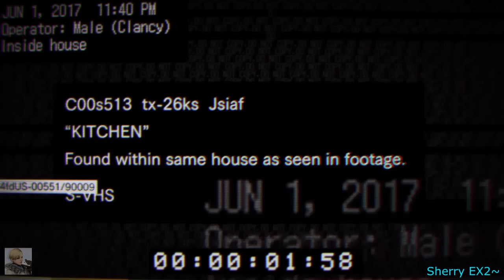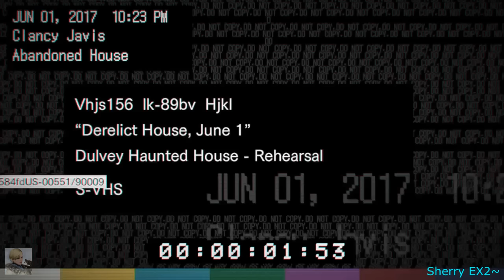Resident Evil 7 Demo Gameplay (PS4)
I'm playing Resident Evil 7 Teaser: Beginning Hour on PS4.